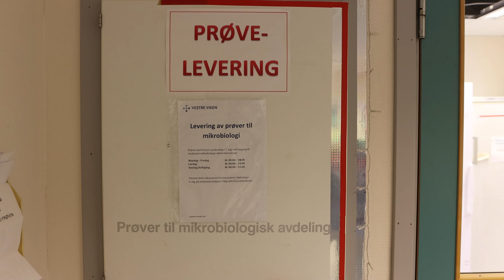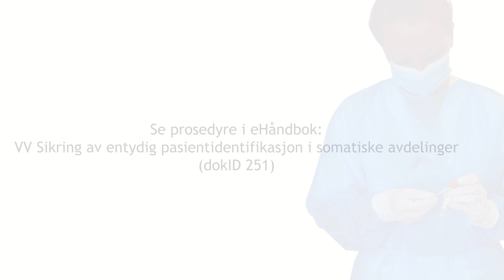Entydig pasientidentifikasjon 2022, KMD DS, Vestre Viken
En video om: Entydig pasientidentifikasjon 2022, KMD DS, Vestre Viken.